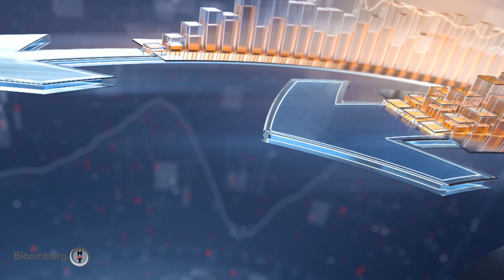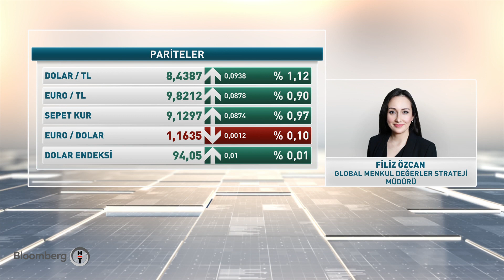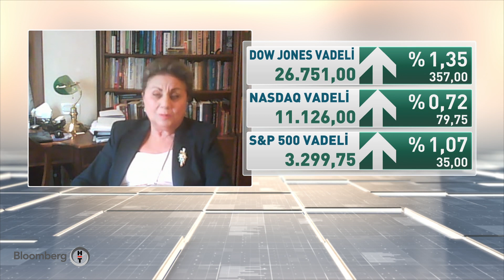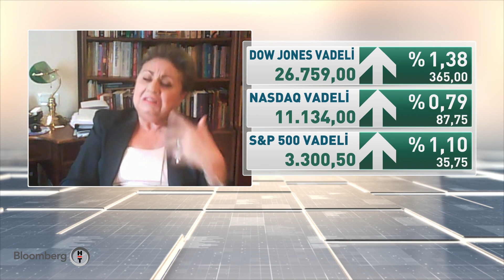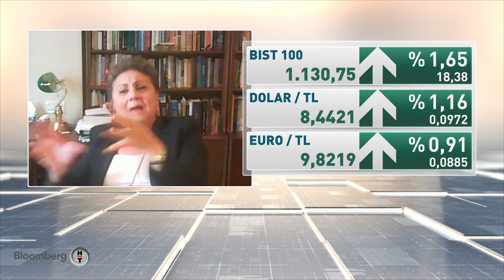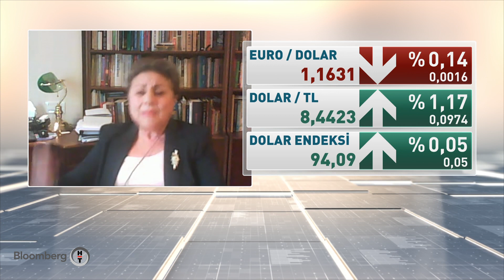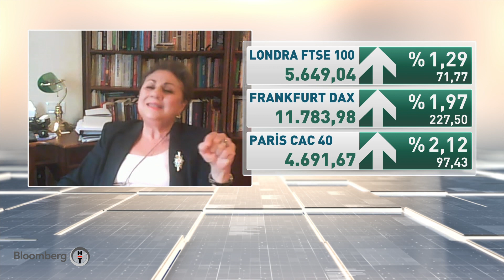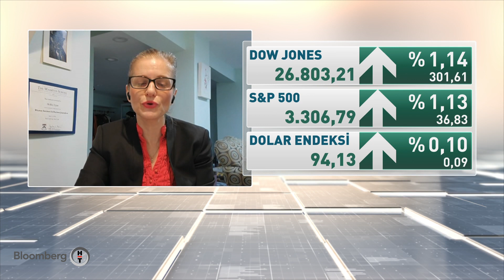Kapanışa Doğru | 02.11.2020